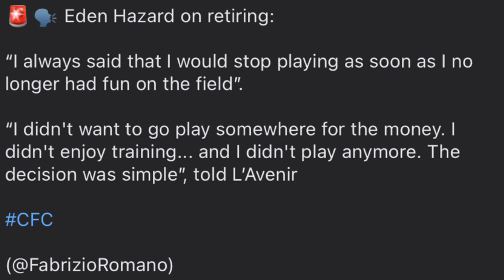MBAPPE’s CUTE Reaction To HAZARD Assist 4 Dad In Charity Match| HAZARD Gives Reason For Retirement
Hazard was back on the pitch in midweek as he was involved in a fundraising match where he scored a goal and assisted six - one of which he teed up for MBAPPE’s father…